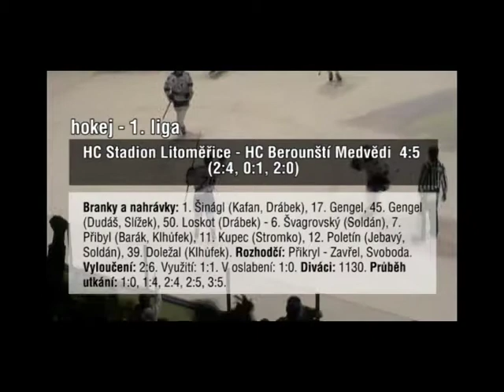1. hokejová liga: Litoměřice x Beroun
Litoměřice začaly utkání s berounem výtečně. Petr Šinágl vyhrál úvodní buly na Václava Drábka, ten posunul na Kryštofa Kafana, který vrátil puk zpět na najíždějícího Petra Šinágla a útočník Litoměřic v letu trefil odkrytou část branky...